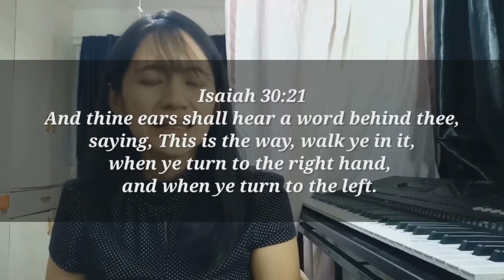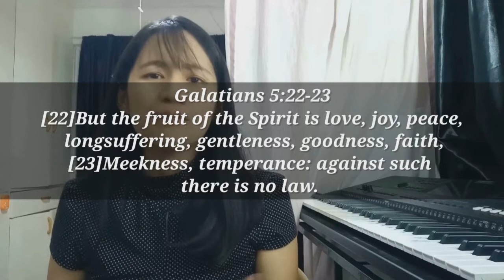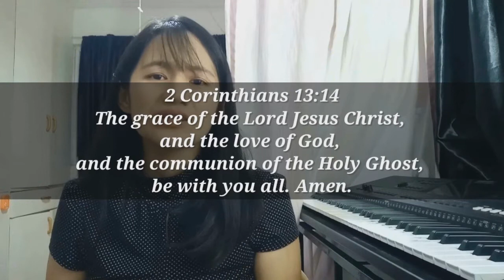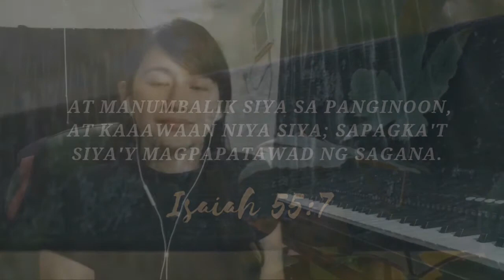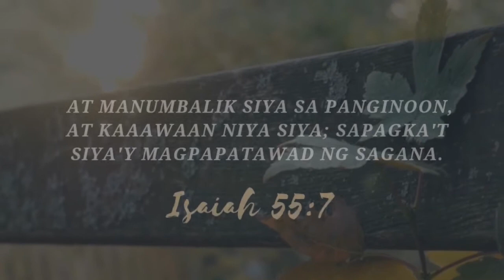28 FUNDAMENTAL BELIEFS (5 HOLY SPIRIT) Tagalog w English Subtitle